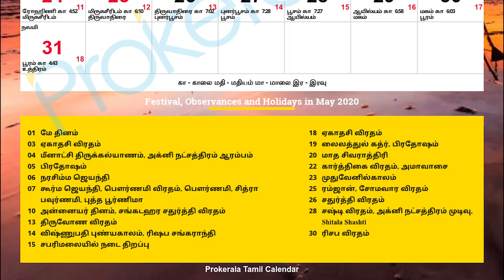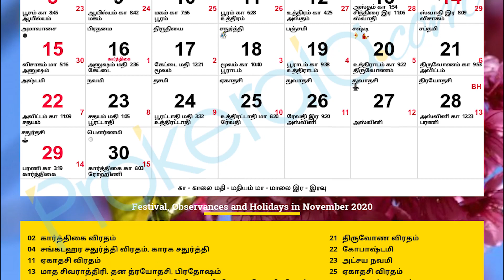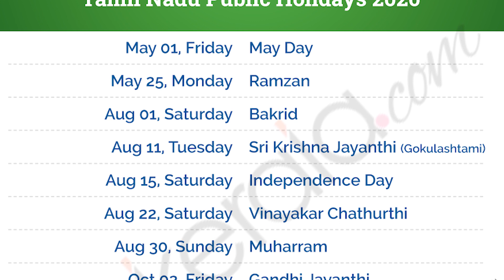Tamil Calendar 2020 | தமிழ் காலண்டர் 2020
Monthly Tamil Calendar for the year 2020 with traditional Tamil month and dates, Tamil festivals 2020 and public holidays in the state of Tamil Nadu during the year 2020. Also daily tithi, natchathiram and important vrutham. Tithi and natchathiram timings are based on thirukanitha panchangam and not vakya panchangam. Therefore, timings may vary when compared with traditional Pambu panchangam.

To view onine version of this this tamil calendar, To download Monthly Tamil calendar 2020, go